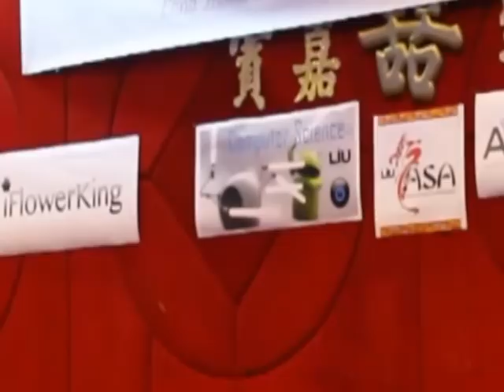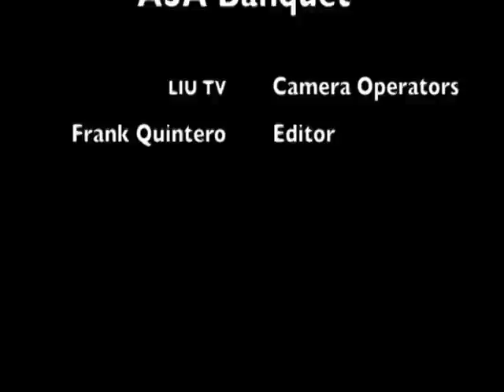ASA BANQUET 2013 (LIU BROOKLYN CAMPUS)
ASA IN LIU BROOKLYN'S 9TH ANNUAL BANQUET

SPECIAL SHOUTOUT TO LIU TV FOR HELPING PRODUCE THIS

ALL CREDITS TO ALL ARTISTS FEATURED AND ALL THIRD PARTIES